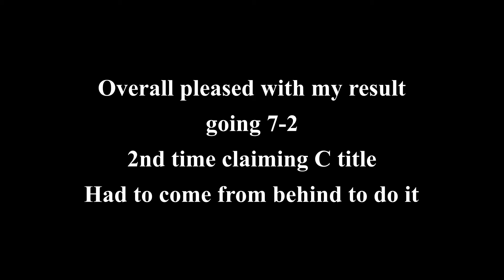Sergeant Bluff Pioneer Valley Days 2021 Table Tennis Tournament Singles Recap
Unsanctioned tournament held in Sergeant Bluff Iowa. Took place 8/14/21.